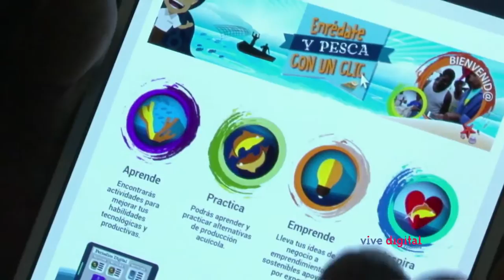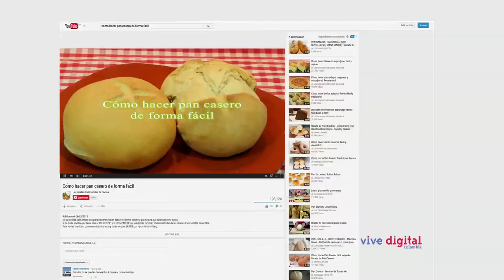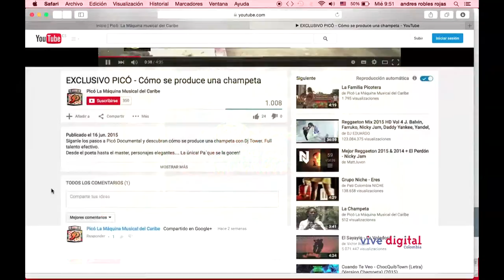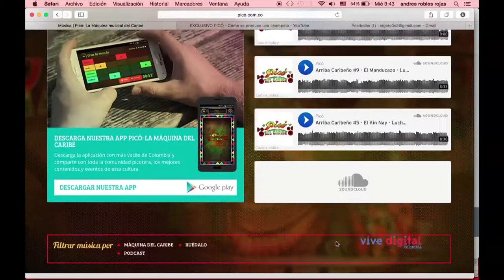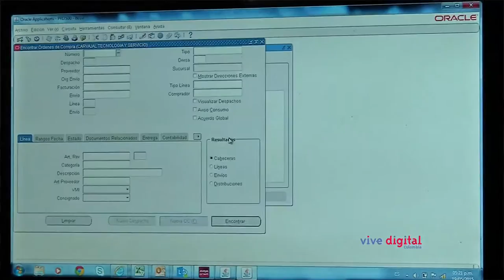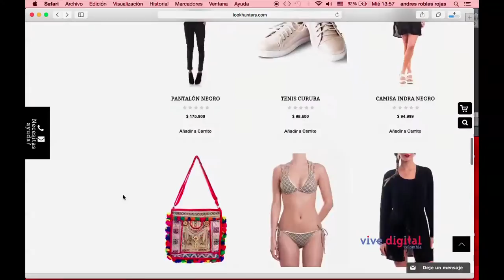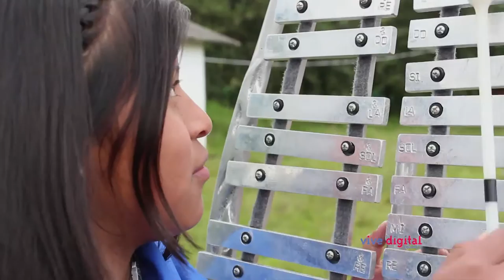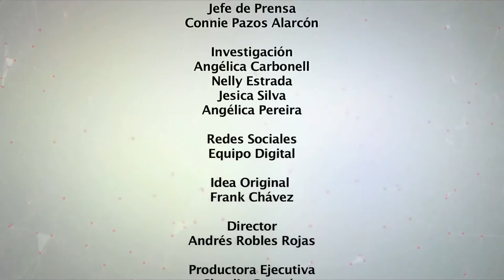Tecnología al servicio de la identidad étnica y cultural Cap- 10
Los 'roomates' emprendieron una nueva aventura por el territorio colombiano desde Totoro en el Cauca hasta Barranquilla en donde se adentraron en el uso de las TIC para impulsar la difusión de proyectos culturales.

La cultura 'picotera' se ha convertido en protagonista durante los últimos años de las fiestas populares en la costa caribe colombiana. Hasta Barranquilla viajó David para presentarnos el proyecto transmedia que narra y presenta al mundo esta tradición musical costeña.

Entre tanto, Karina visitó a una comunidad de indígenas Nasa en las montañas de Totoro (Cauca) donde las mujeres usan Internet en el Kiosco Vive Digital para capacitarse en torno a la elaboración de pan y otras actividades.

En el valle del Sibundoy en Putumayo, encontramos otra historia en un Kiosco Vive Digital en donde un grupo de estudiantes del Colegio Edno-educativo Lachai Wasi, formaron una banda musical que pretende llevar un mensaje de paz a través de sus composiciones.

Finalmente, el presentador Tuyo encontró asesoría de un grupo de emprendedores digitales apoyados por Apps.co, quienes a través de su aplicación Look Hunters desarrollaron un market place que conjuga el comercio electrónico con el diseño de modas.